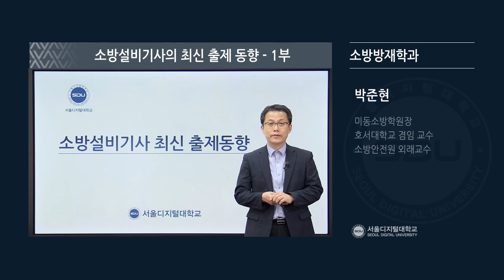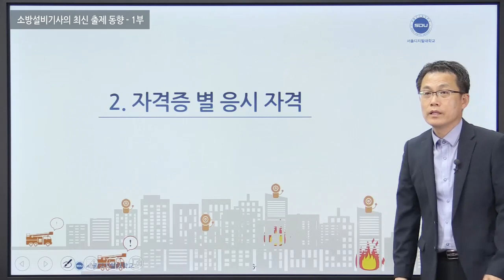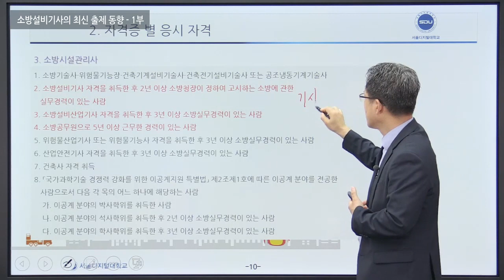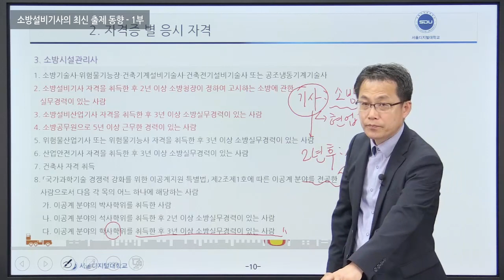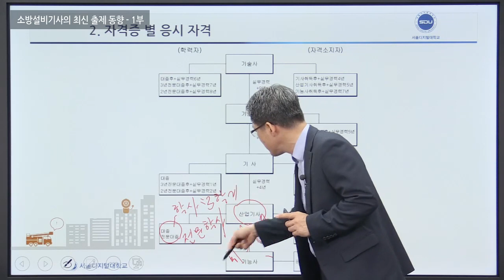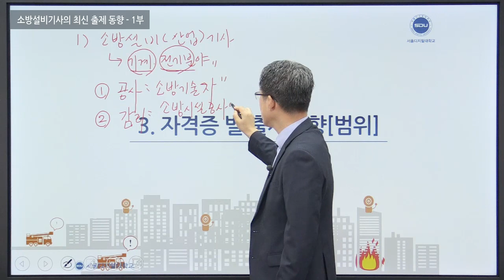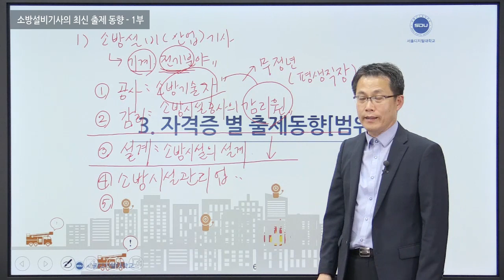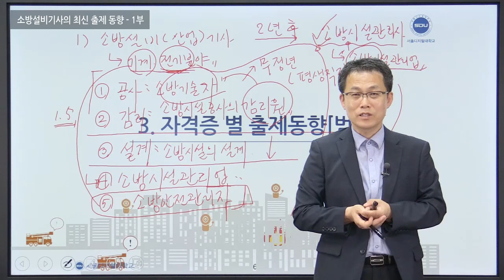[1부특강] 소방방재학과 '소방설비기사 자격증 시험' 핵심 요점정리 | 사이버대학교의 중심 서울디지털대학교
21세기형 소방방재 전문인 양성👨‍🚒
서울디지털대학교 소방방재학과!🚒

SDU 소방방재학과에서 제공하는
오늘의 전문가 공개특강은 바로~

많은 분들이 관심을 가지고 있는
'소방설비기사 자격증 시험' 📋!!

소방기술사 박준현 강사님께서
자격증의 종류, 경력기준, 출제동향(범위),
기출문제(예시)에 이르기까지 자격증 관련
핵심 정보를 깔끔하게 정리해 드립니다.💡

자격증 준비하시는 분들! 모두 파이팅!😊

📌[1부특강] 소방설비기사의 최신 출제 동향 1부
✔️00:40 강사소개
✔️01:12 목차소개
✔️02:14 1. 자격증 종류
✔️05:03 2. 자격증별 경력기준
✔️21:17 3. 자격증별 출제동향[범위](1)

📌[2부특강] 소방설비기사의 최신 출제 동향 2부

💡 박준현 원장
- 소방기술사(한국소방기술사회 부회장)
- 현) 미동소방학원장
- 현) 호서대학교 겸임 교수
- 현) 서울, 경기 소방학교 외래교수
- 현) 소방안전원 외래교수

📢서울디지털대학교 소방방재학과가 궁금하다면?

📢 프로의 시작 SDU! 프로가 되세요.
  - 24-1학기 신·편입생 모집 12.1(금)부터